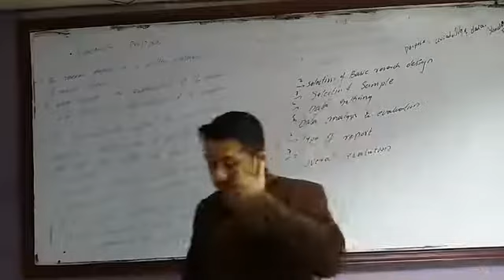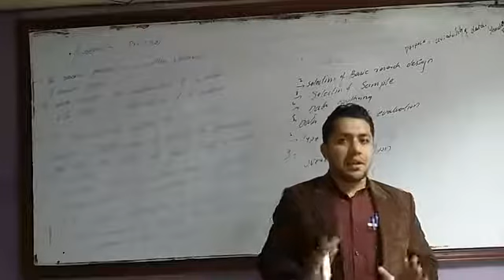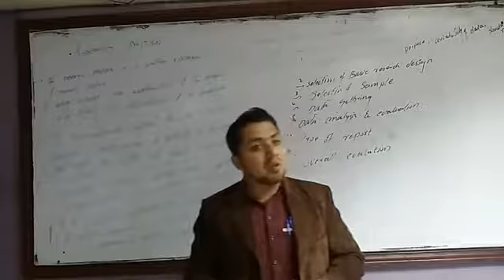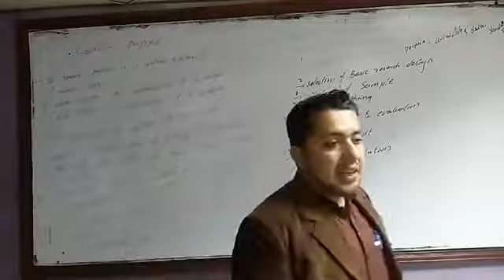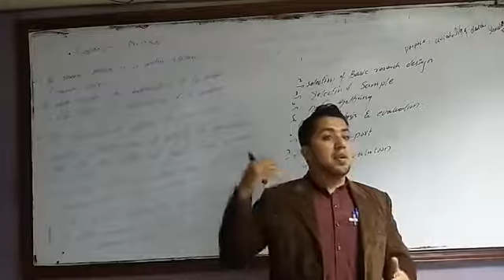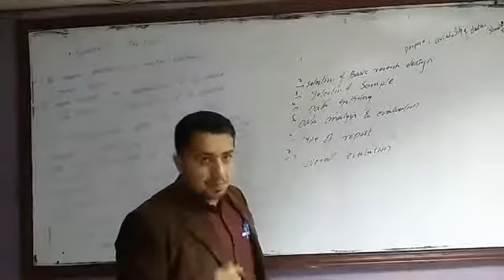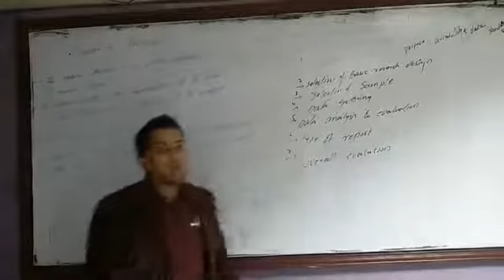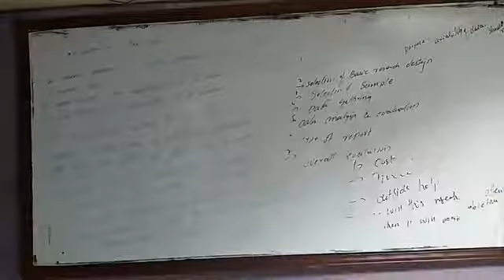RESEARCH PROPOSAL | BUSINESS RESEARCH METHODS | IN URDU